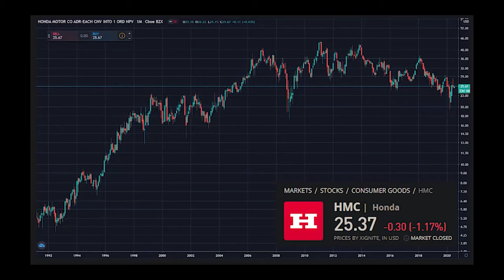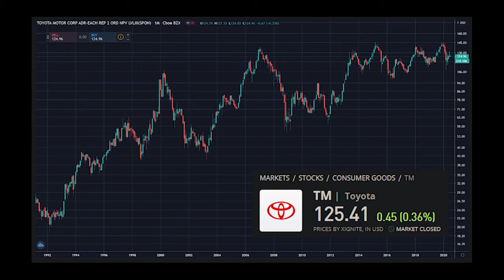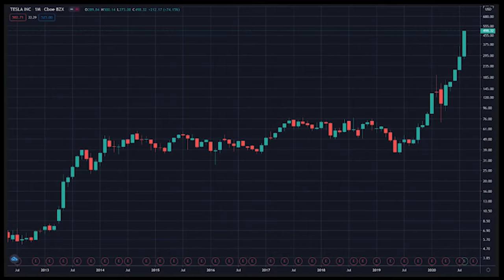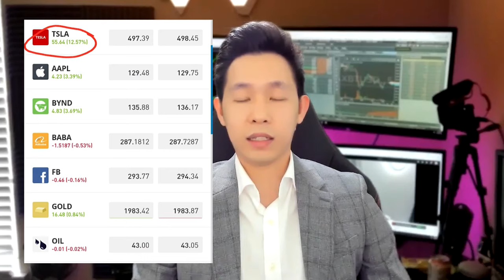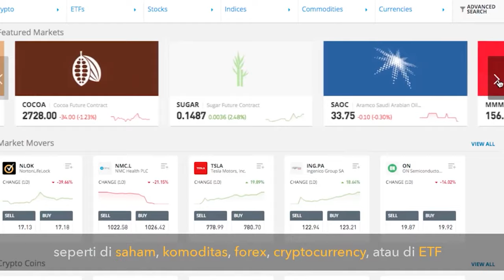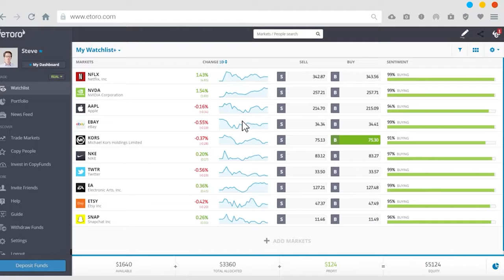SAHAM TERKOREKSI TERUTAMA TESLA, SAAT YANG TEPAT BAGI PEMULA BELI SAHAM AUTOMOTIVE | JOHANNES LIONG